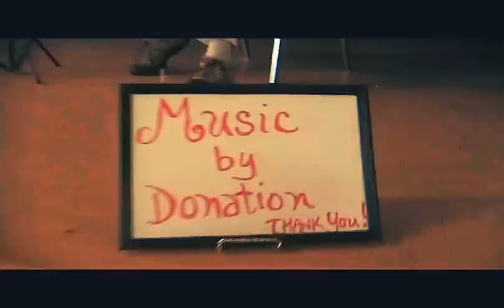"What am I living for" (Chuck Willis cover)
Patricia singing "What am I living for" June 28th 2014 at the Cambrian Hall for "Swapper Madness" a fundraiser event for the Vancouver Women's shelter.